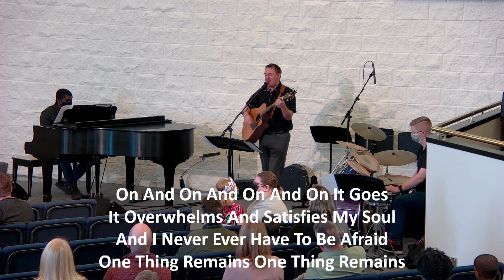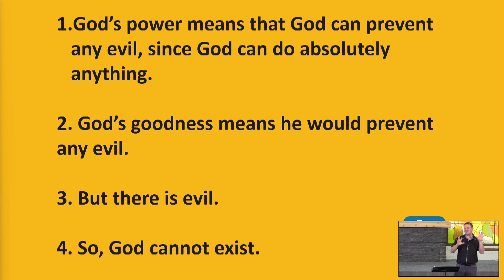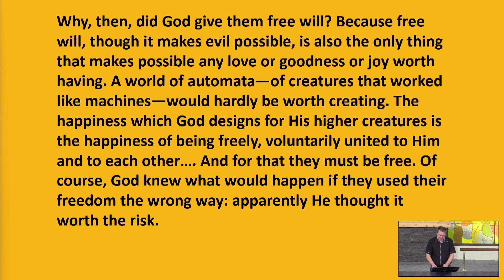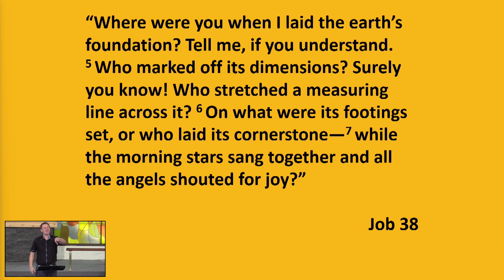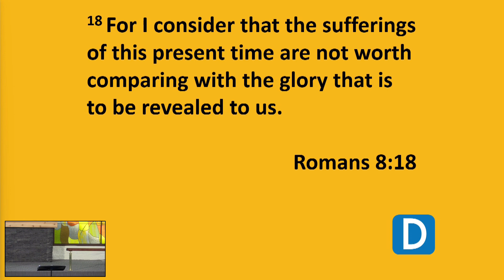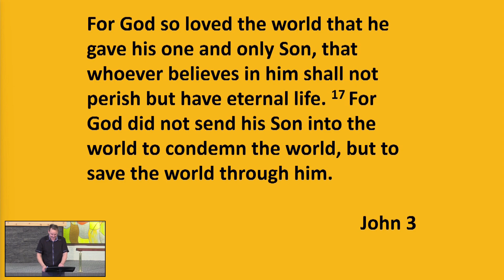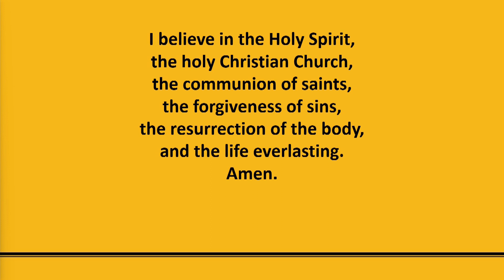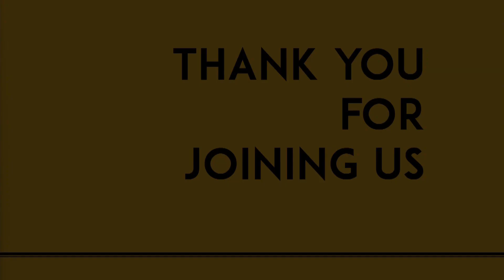Feb 13 Stream movie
This is the complete service as we had internet issues.